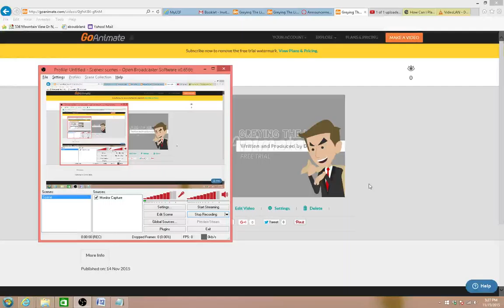Greying the Lines, Episode 5